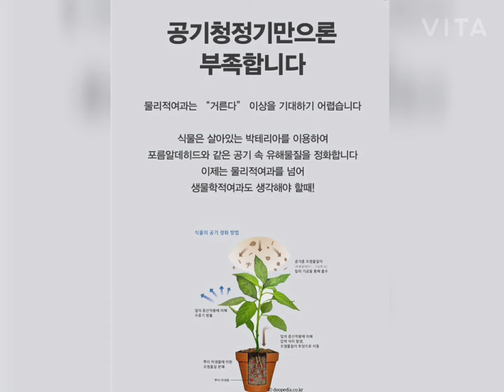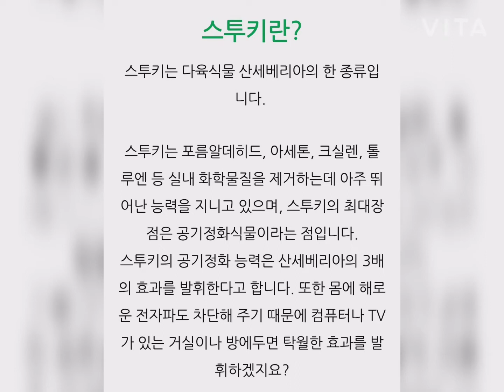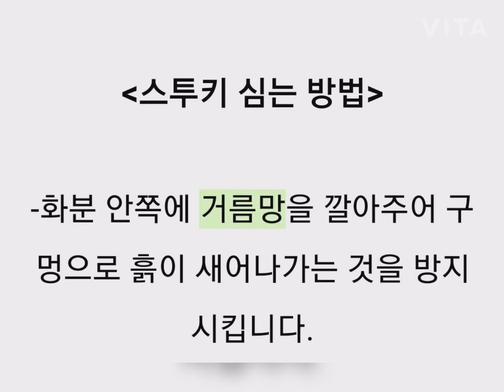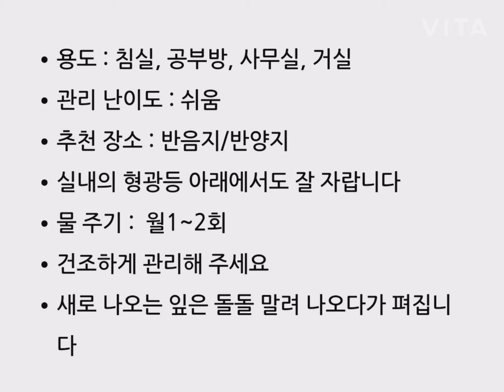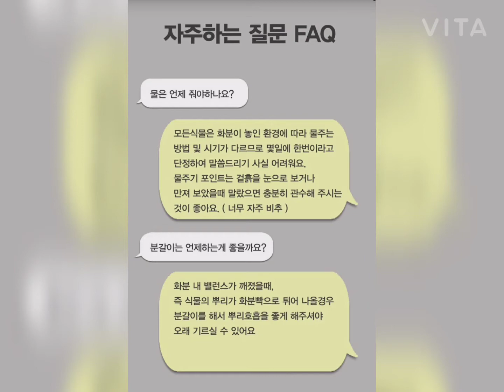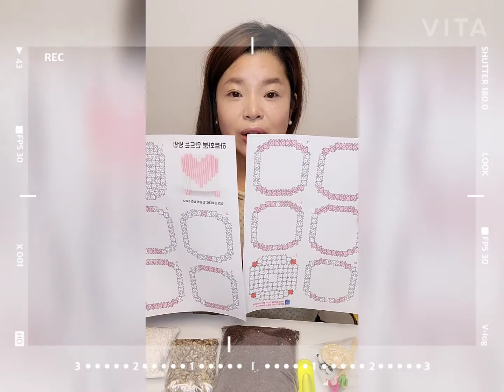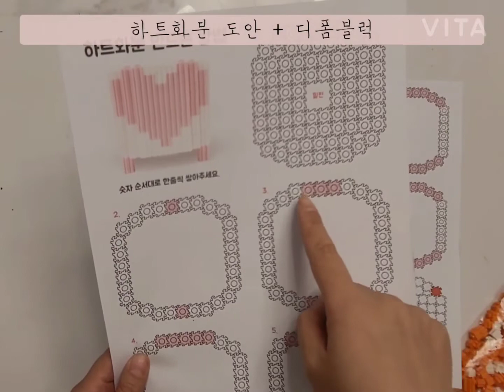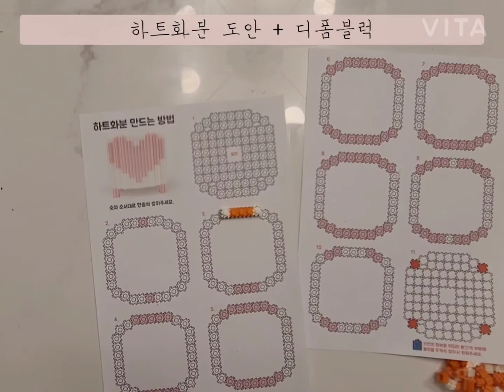디폼블럭 화분만들기 스투키+산세베리아 영상강의